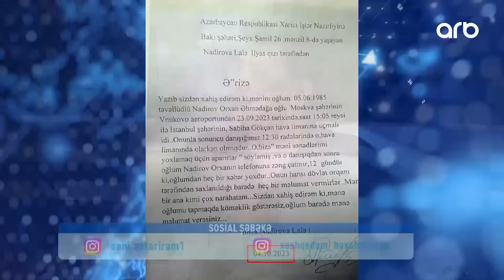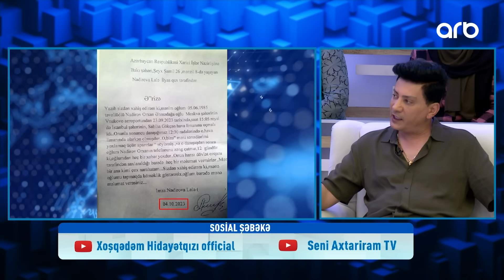Səni Axtarıram | Xalq artisti İlhamə Quliyevanın oğlunun yoxa çıxmasında kimin əli var?